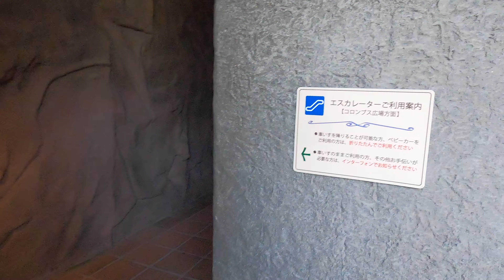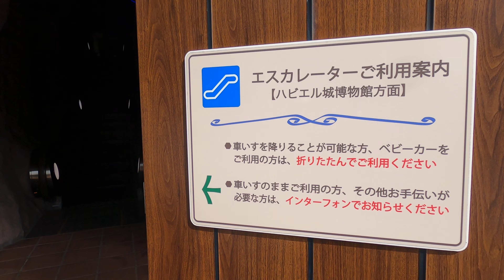[志摩スペイン村]三菱製太陽の洞窟エスカレーター 下り↔上りおまけ側面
志摩スペイン村の太陽の洞窟にあるエスカレーター。三菱製で、スタッフ呼び出しボタンを押せば車椅子モードにも対応してくれるみたいだ。

人口洞窟とはいえ内部は薄暗いので、カメラ機材によっては光量不足で撮影は難しい。